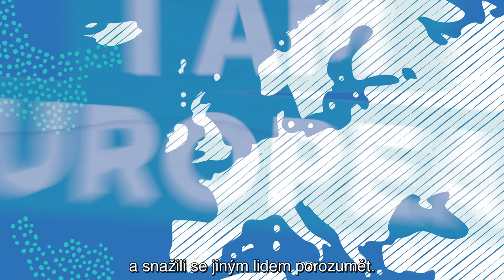TRAILER: Realita života migrantů